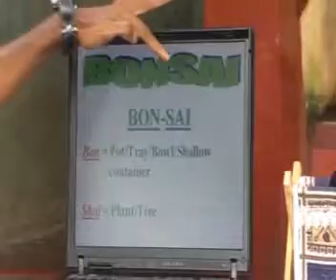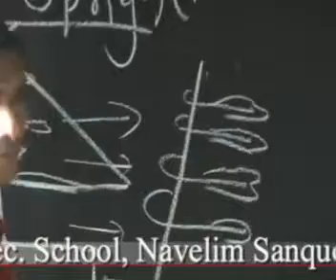BONSAI WORKSHOPS & EXHIBITIONS, SATTARI GOA (DEVIDAS KOTKAR)